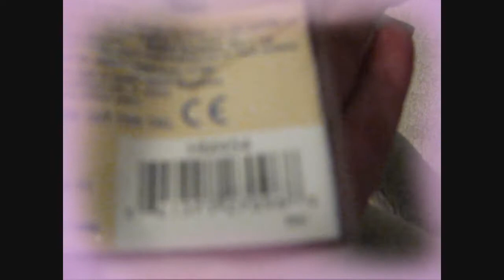Webkinz Weimaraner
Natalia Wynter